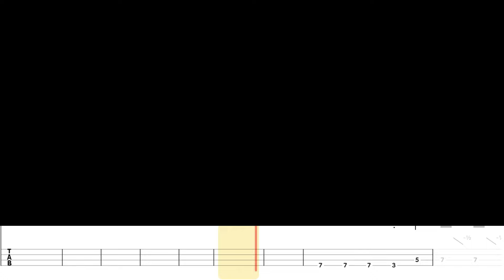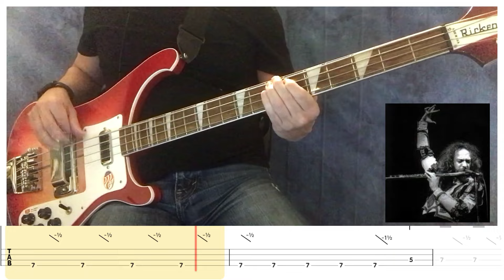"Locomotive Breath" - Jethro Tull (bass cover& tab) FRANKS BASS COVERS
Released December 1971  from the album "Aqualung"

Bass Notes- definitely come away more calluses on the fingertip

The band are named after the 18th-century British agriculturist Jethro Tull

Written by Jethro Tull frontman Ian Anderson, the locomotive in this song is running out of control, and is a metaphor for societal problems.

"Old Charlie," who appears in the chorus to this song, represents God. Anderson says that when he "stole the handle," he left the train running out of control.
This symbolized everyone facing injustice in life and feeling powerless to do anything about it - you just have to make the best of it.

The song has been Jethro Tull's live encore during concerts since 1972.

Recorded in an unusual manner for the time: the track was pieced together from overdubs, as most of the parts of the song were recorded separately.

Ian Anderson – flute, lead vocals, bass drum, hi-hat, acoustic guitar, electric guitar
John Evan – piano
Martin Barre – electric guitar
Jeffrey Hammond – bass guitar
Clive Bunker – drums